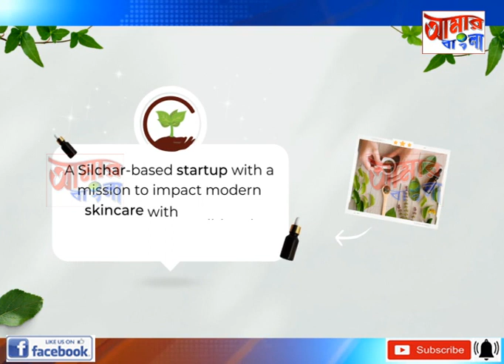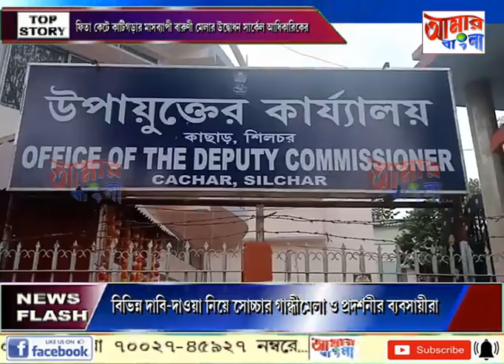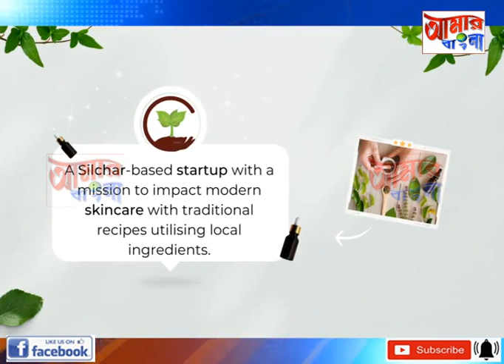AAMAR BANGLA NEWS # 20-03-2023_